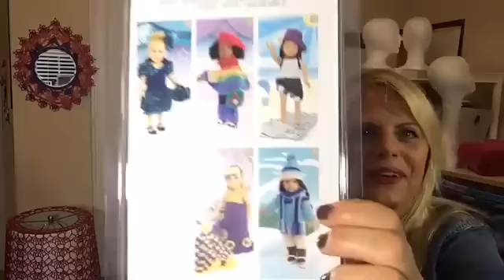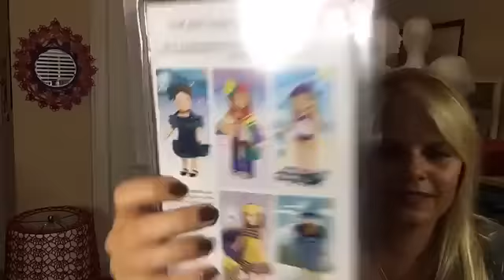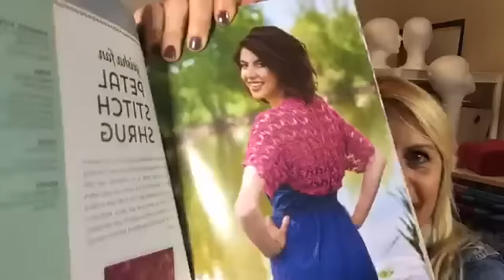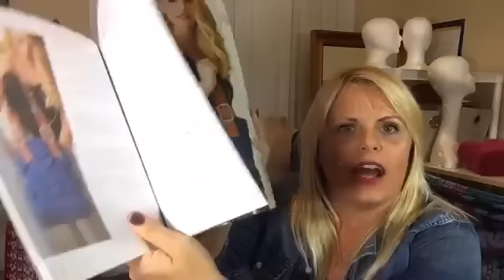Connecting with Kristin 052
Check out my online shop where you can order directly from me!